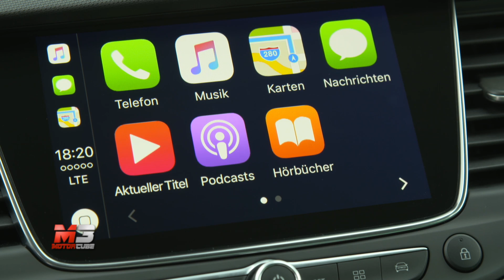NEW OPEL CROSSLAND X 2017 - FIRST TEST DRIVE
La nuova Opel Crossland X: si tratta di una vettura pensata per le famiglie è abitabile in rapporto alle dimensioni esterne, grazie anche al sedile posteriore scorrevole di 150 mm.